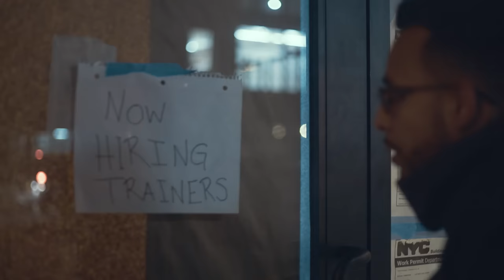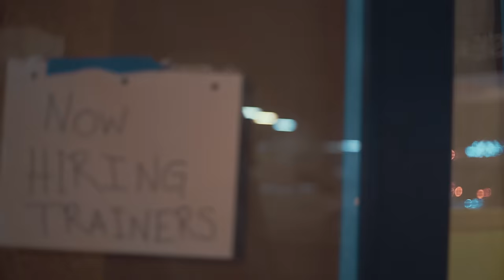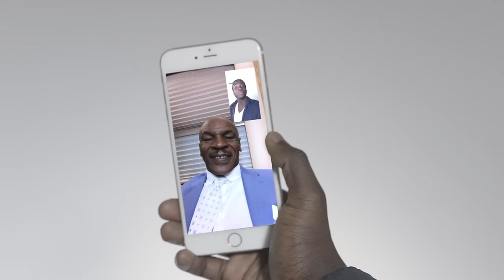Worst Liar | Anwar Jibawi, Mike Tyson & Rudy Mancuso